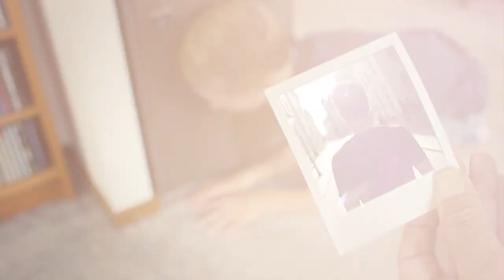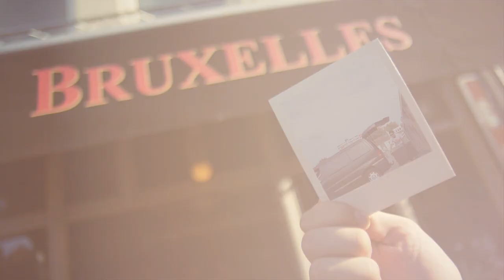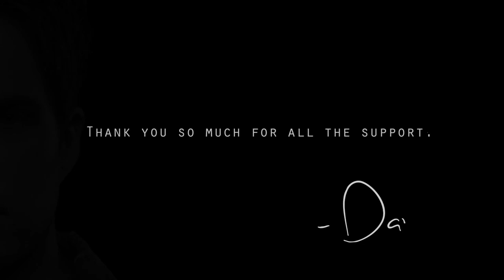Dannic: My Story So Far (100k Facebook Thank You Video)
Dannic presents Front of House Radio

Who is Dannic..!?

Some of you only know me from my releases in the past year and a half. That moment marked a transition in my focus from simply making beats and playing records to becoming driven to succeed and share with you the music I create; I left my day job as a marketing manager to pursue my dream. My alter ego 'Dannic' was born.

I introduced myself with the release of my single 'Doster' on Hardwell's Revealed Recordings. Since that moment my life changed, I visited places, met many new people and achieved goals I once only dreamt of achieving.

However. like most good stories it didn't start that easy or without a few adventures along the way to bring to where I am today and make me the person I am now. Having reached over 100,000 likes on Facebook, I felt it was time to tell you my personal journey, so check out Dannic: My Story So Far

Thank you all for the amazing support, I couldn't have done it without you!!

The yearly DJ MAG voting is still open. 'Don't panic listen to Dannic' Vote for DANNIC